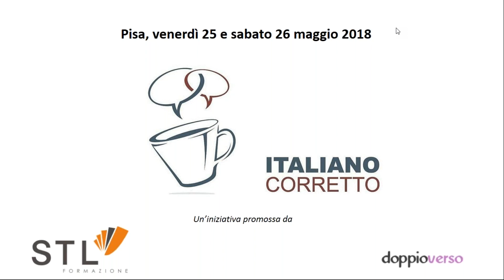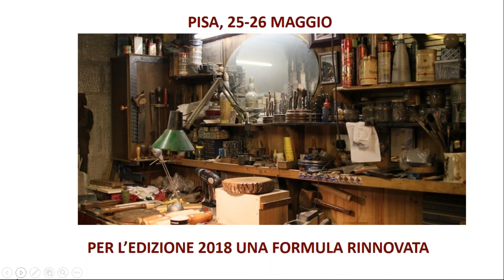Italiano Corretto 2018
Italiano Corretto 2018 si terrà a Pisa il 25 e 26 maggio prossimi. Vi aspettiamo!